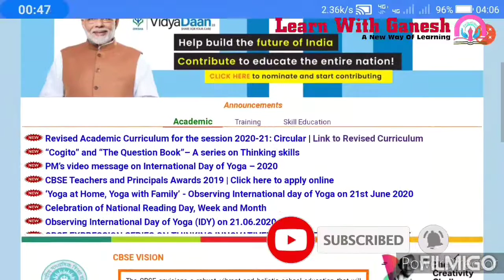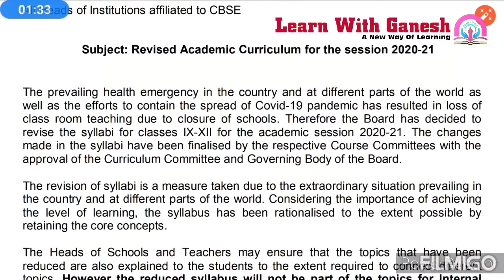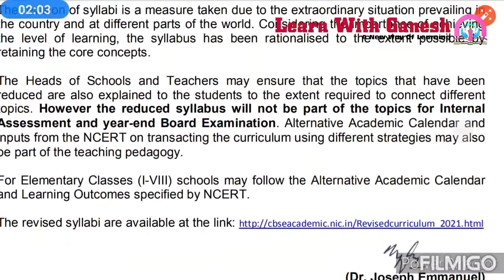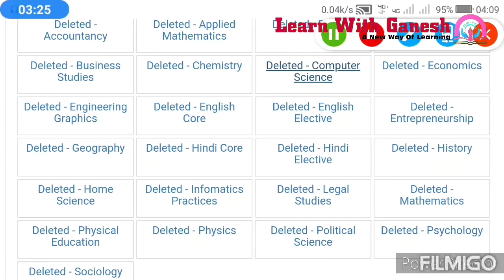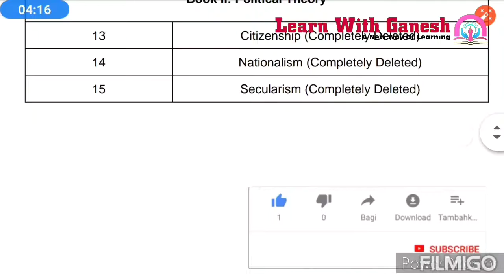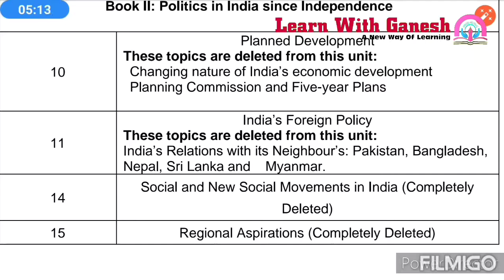Cbse new syllabus 2020-21,cbse new syllabus,new syllabus